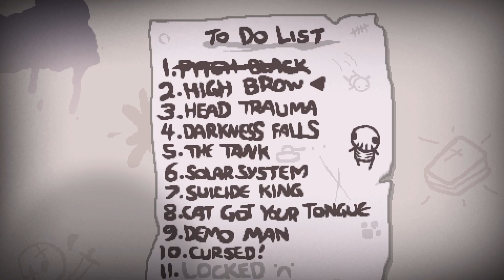The Binding of Isaac AfterBirth+ Episode 30 | Darkness Surrounds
Welcome to my playthrough of the Binding of Isaac. This game features countless variations of gameplay. Play as Isaac or the characters countless counterparts. With hundreds of items at your fingertips, the game promises endless of play time with every game being different then the last.